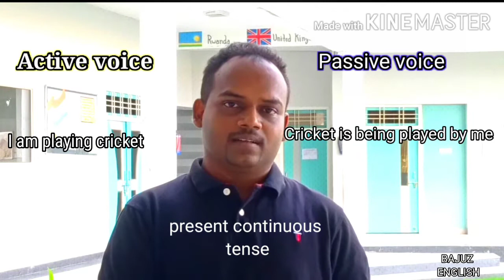PSC EXAM VDO 2 ENGLISH GRAMMAR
These vdos will help you attend PSC  English grammar questions very easily.

you can understand PSC classes in a simplified manner through BAJUZ ENGLISH

Vineesh vijay.